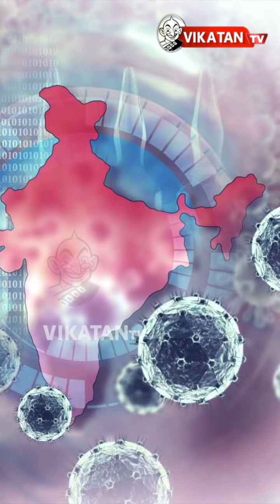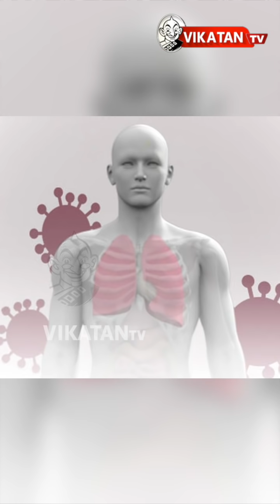இந்தியக் Corona நோயாளிகளில் 80% பேர் அறிகுறிகளற்ற ஏசிம்ப்டமடிக்... ஏன், என்ன, எப்படி?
The Indian Council of Medical Research ICMR has said that 80% of COVID-19 cases are Asymptomatic.but what does Asymptomatic really mean? A case is considered asymptomatic if a patient is a carrier for a disease or an infection in their body but never develops any symptoms mostly younger patients with a good immunity system like children &adults may not show symptoms and are asymptomatic.In this video host Karthick Ramadurai explains what does asymptomatic really means?

CREDITS
Host - Karthick Ramadurai | Script - Arundathi | Edit - Lenin